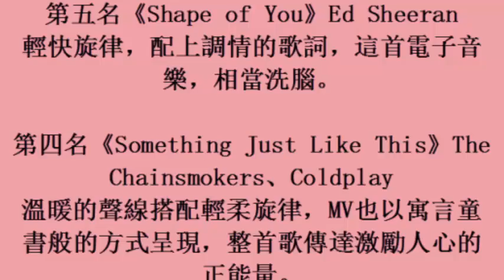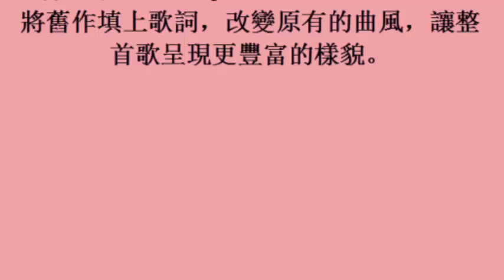今日新聞／KKBOX西洋榜出爐《The Spectre》強勢摘冠《The Spectre》西洋榜強勢摘冠